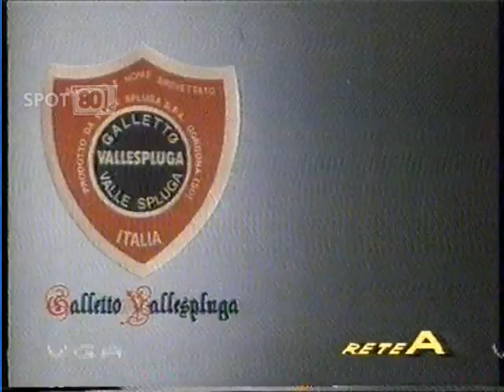VALLE SPLUGA GALLETTO (1984) Spot Anni 80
Valle Spluga Galletto (1984) - Una casalinga, uno chef, un agricoltore. Tre diversi personaggi, una sola grande passione: il celeberrimo Galletto (fu 'Amburghese') della Valle Spluga, “quello con lo scudetto rosso”! Provenienza filmato: Archivio Personale Koseidon72